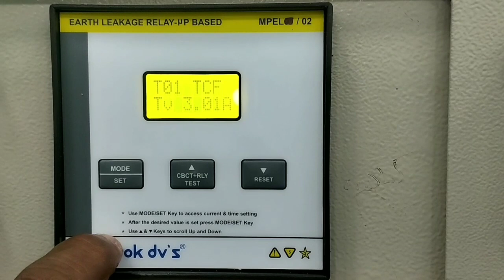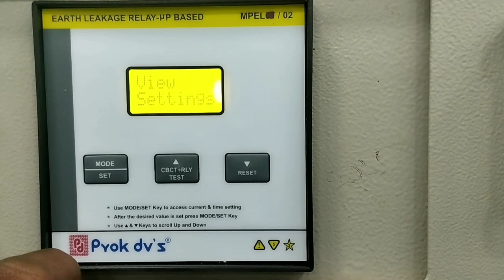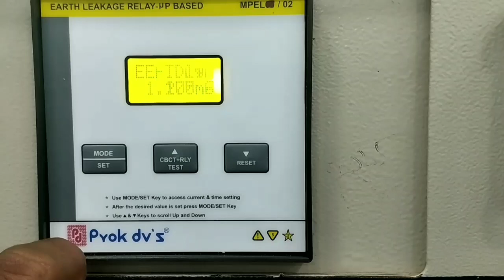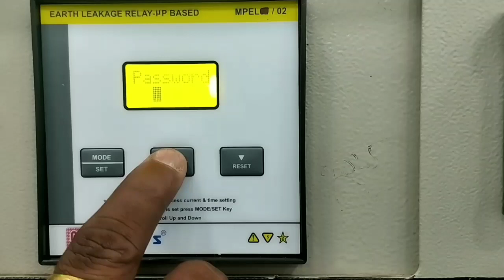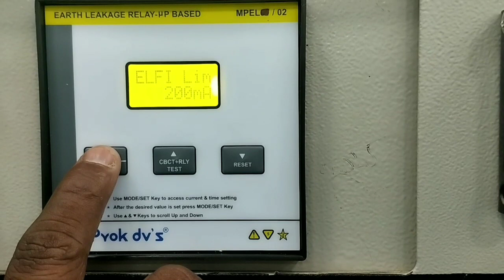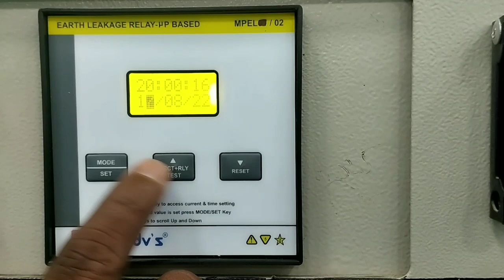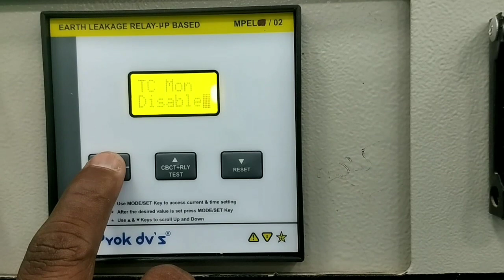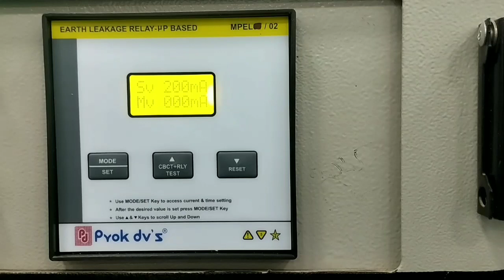ELR relay demo